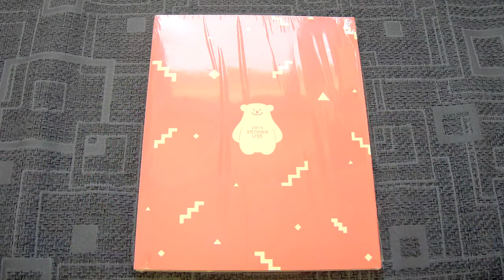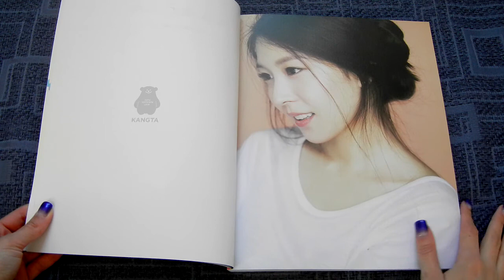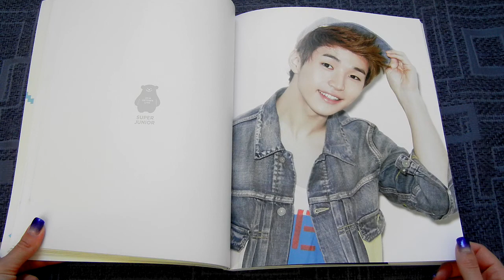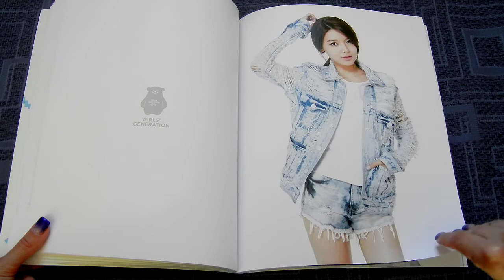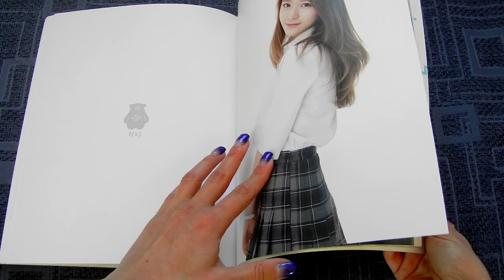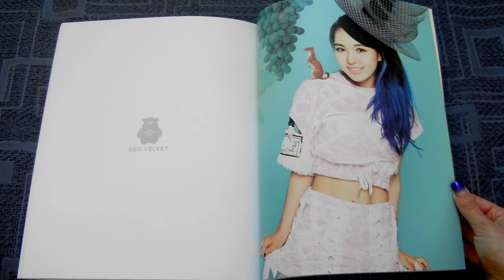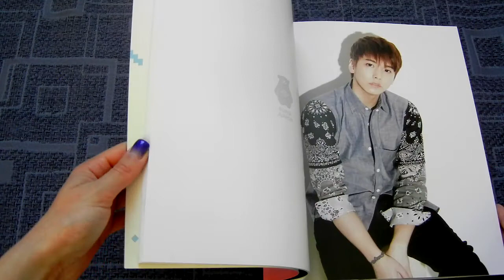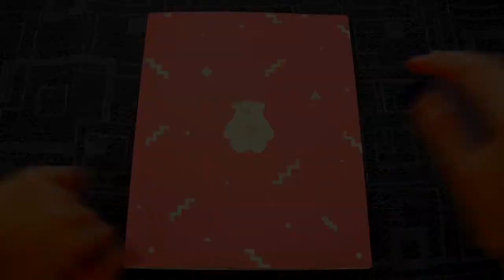Unboxing - SMTown 4 Live World Tour Brochure - SM official concert merch 2014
1006th unboxing
Got the other one i wanted :3
Finally one less things to worry about

SMTown things are always a pain to get, i'm just not as motivated as i am when getting SuJu stuff, even though i buy these too for my SuJu collection... makes sense right?
it actually does, considering it's less SuJu %

💙ebay

Want to order soon:
~슈퍼주니어
~Nu'est comeback
~MX comeback -.-
~extra copies: 9M S/S, all the Ms OTL please help me...